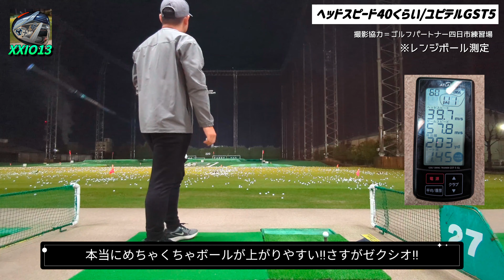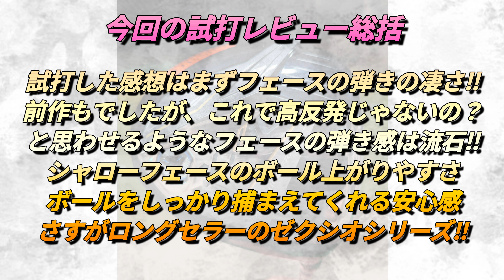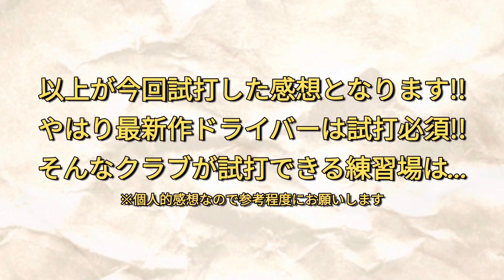ダンロップ DUNLOP XXIO ゼクシオ13 ドライバー ドラコン選手が打ってみたシリーズvol.33 最新ドライバー ドラコン ゴルフ 試打動画 ゴルフパートナー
ドラコン選手が打ってみたシリーズ！！
第33弾は2023年、冬発売の最新作ドライバー
2024年モデル ダンロップ DUNLOP
ゼクシオ13 ドライバー!!

最新作ドライバーをいち早く
ヘッドスピード別に試打しレビュー
させて頂きました！※個人的感想です
購入を検討されている方に少しでも

是非、ご視聴よろしくお願いします！

今回、利用させて頂いた練習場
ゴルフパートナー四日市練習場さんは
試打クラブ豊富で練習場で試打できるのが
魅力でキレイな練習場です！！
新品クラブ～中古クラブまで品数豊富！
クラブに迷ったら新品丁寧にスタッフさん
が対応してくれます！！
皆さん是非、ご利用ください！！